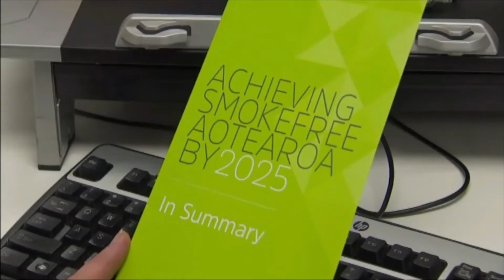Three NZ - Newshub Nation Intro/Outro (2021) (HD) | New Zealand Television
Newshub Nation Intro from New Zealand broadcaster Three/TV3 from 2021 with minor change.